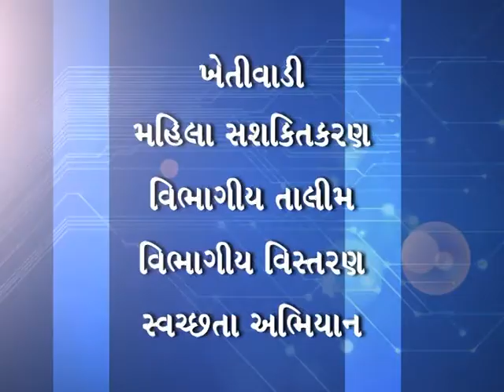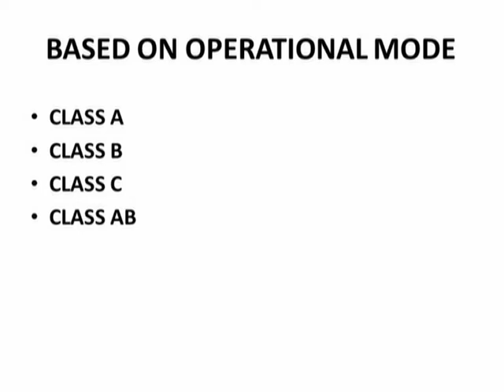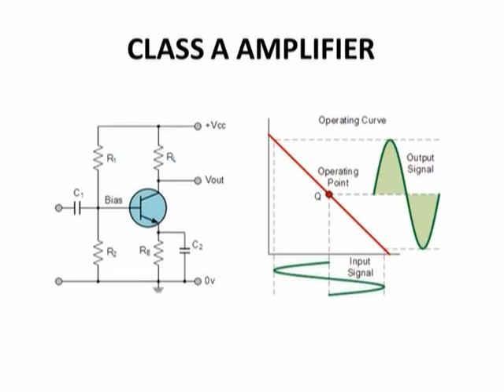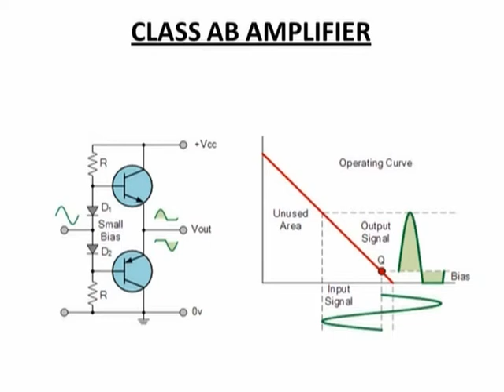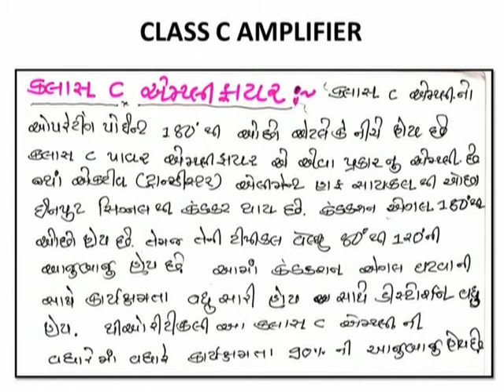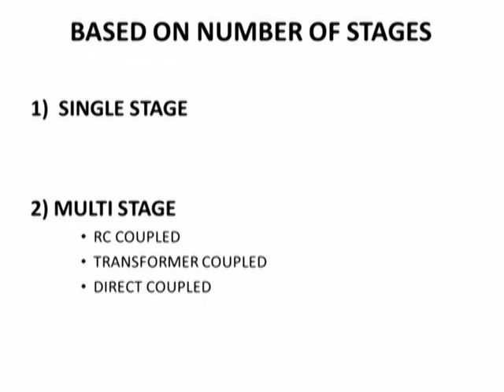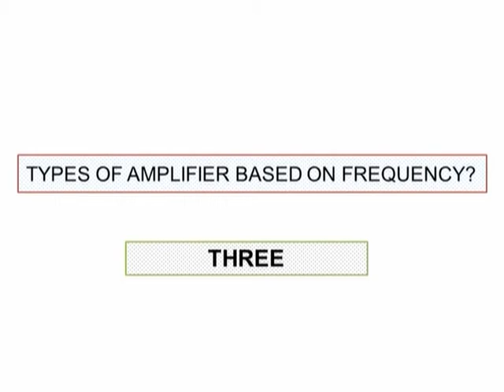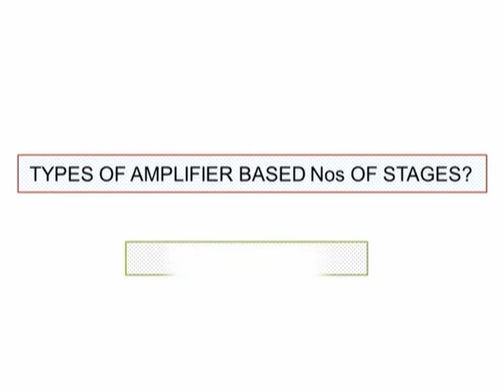ETNS2L7 CLASSIFICATION OF AMPLIFIER